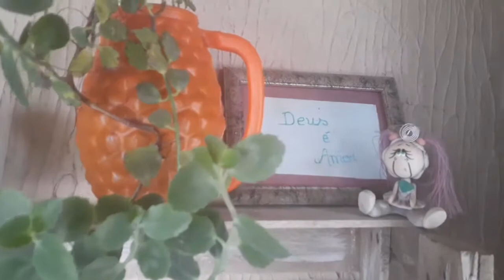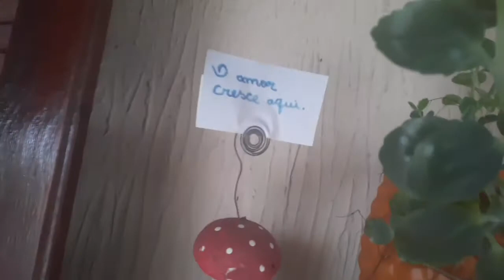Epícias na chaleira. Pode?